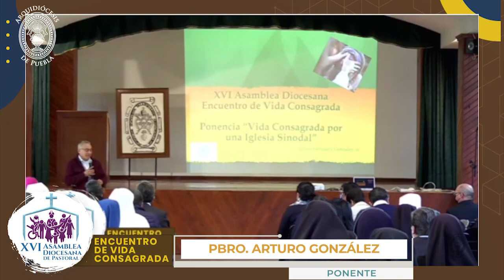Resumen Primer Día XVI Asamblea Diocesana de Pastoral